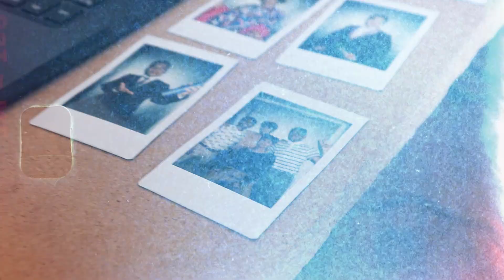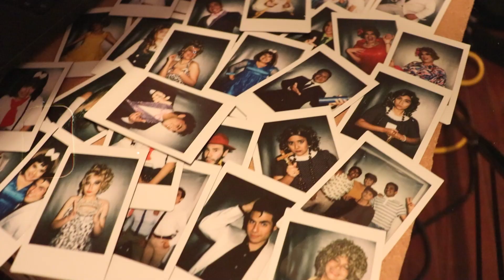Hairspray: El Ritmo Continúa (2da Temporada) | Butaca 32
HAIRSPRAY, EL RITMO CONTINÚA
Butaca 32 presenta este nuevo musical con banda y voces en vivo.

📅 3 y 4 de Diciembre.
🎭 Teatro Felipe Pardo y Aliaga
🎟️ Entradas a la venta en Instagram y al 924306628